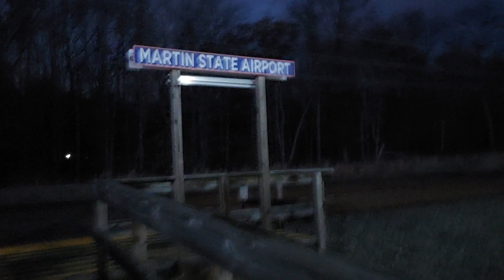amtrak trains passing by station at night